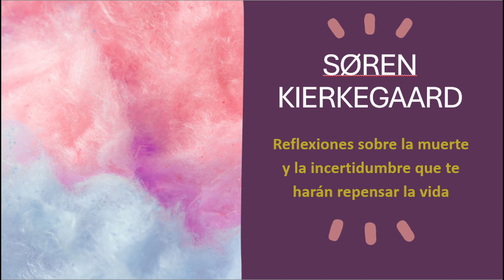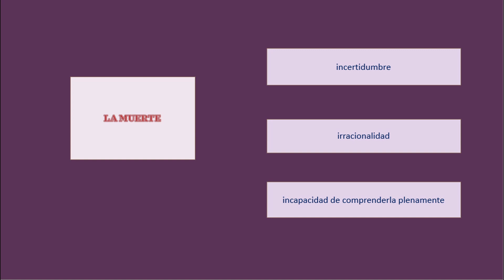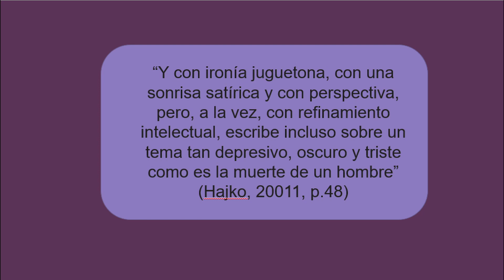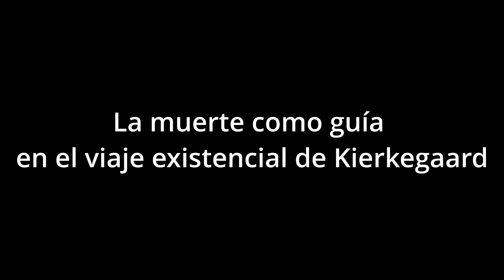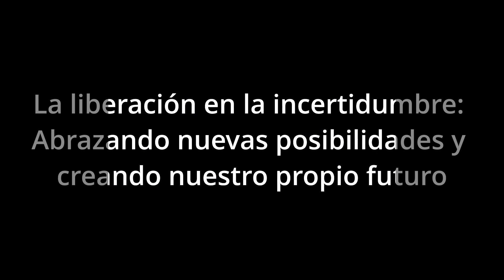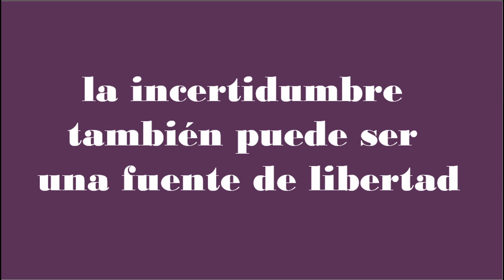Kierkegaard: Reflexiones sobre la muerte y la incertidumbre que te harán repensar la vida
¡Bienvenidos a mi video sobre "Kierkegaard, la muerte y la incertidumbre"! En este fascinante contenido filosófico, exploraremos las reflexiones y perspectivas únicas de Soren Kierkegaard en torno a dos temas fundamentales de la existencia humana: la muerte y la incertidumbre. Descubriremos cómo Kierkegaard aborda la muerte desde la incertidumbre, la irracionalidad y la trascendencia, y cómo la incertidumbre misma puede ser una fuente de libertad y transformación. Prepárense para una inmersión profunda en la filosofía existencial y reflexiones que nos invitarán a repensar la vida en su totalidad. ¡Los invito a acompañarme en este apasionante viaje de pensamiento y reflexión!

Índice:
01:14:13 El significado de la muerte: Reflexiones desde la perspectiva de Kierkegaard
03:19:22 La muerte como guía en el viaje existencial de Kierkegaard
04:02:00 La incertidumbre: Una mirada filosófica a la naturaleza cambiante de nuestras vidas
04:37:02 La liberación en la incertidumbre: Abrazando nuevas posibilidades y creando nuestro propio futuro